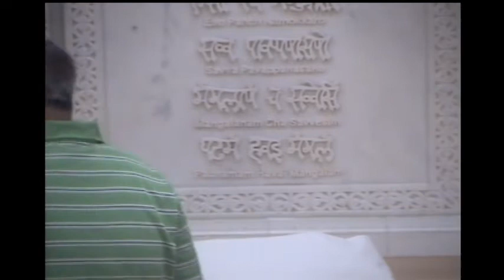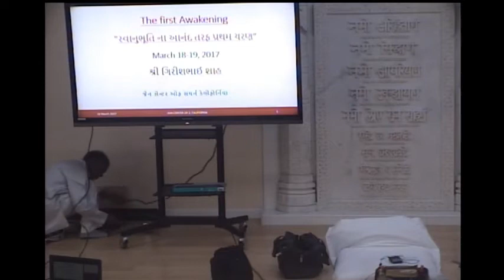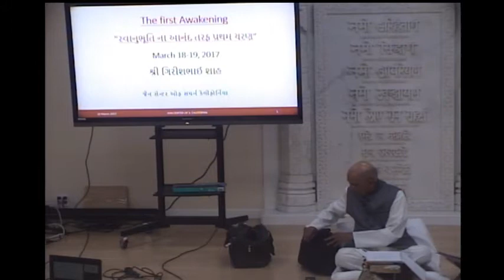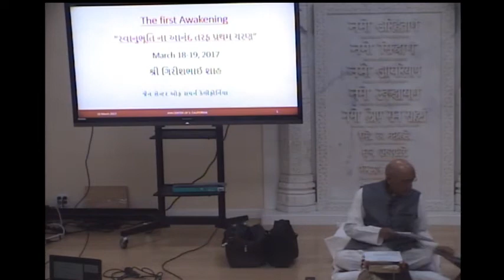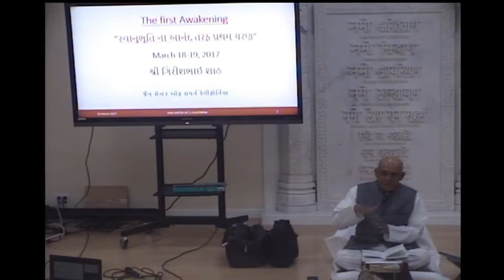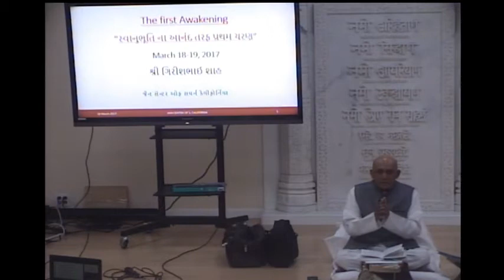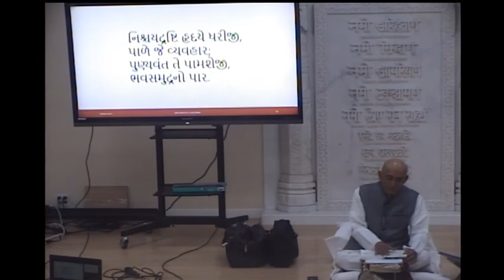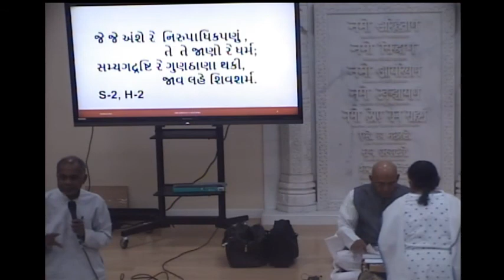March 18, 2017, Girishbhai First Awakening Shibir Session # 1 JCSCliveLive from JCSC